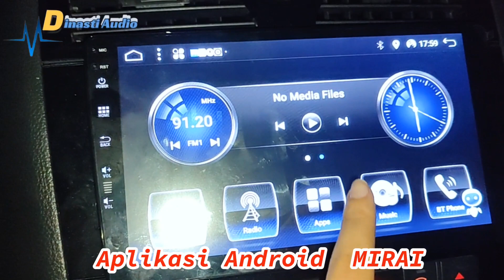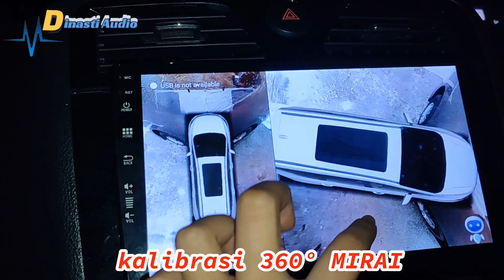INSTALASI PAKETAN MIRAI 360°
INSTALASI
ANDROID & CAMERA 360° MIRAI
YUK LiAT PROSES INSTALASI NYA ‼️
By Ami 🦋

untuk audio mobilnya dan kami adalah distributor audio mobil terpercaya di Indonesia yang beralamat Kami adalah di kota Bogor